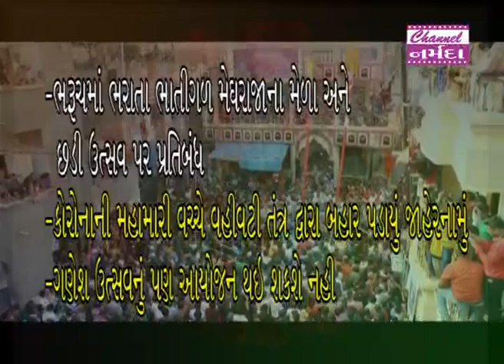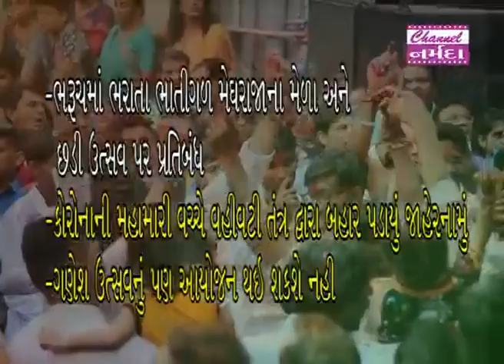narmada samachar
ભરૂચમાં ભરાતા ભાતીગળ મેઘરાજાના મેળા અને છડી ઉત્સવ પર પ્રતિબંધ ફરમાવવામાં આવ્યો છે. કોરોનાની મહામારી વચ્ચે વહીવટી તંત્ર દ્વારા બહાર પાડવામાં આવ્યું છે